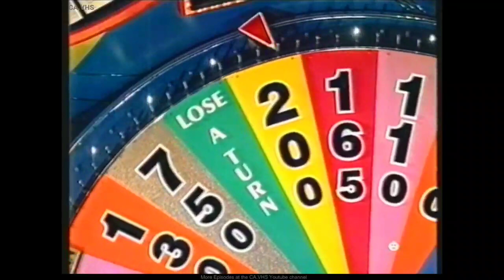Wheel of Fortune Australia - Tuesday October 10th 2000, Part 1 of 4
After Missing out on the Major Prize Last Night and with $2,400 worth of Prizes Won so far, Maria DeLeo returns for her 2nd Night as the Returning Champion. Contestants could Win a Cash Jackpot of $12,800 plus a Chance for Players to have New Thinking in the New 3-Door Proton Satria GL Hatch where it Combines Smooth Performance and Superb Road Handling, Powered by a 1.3L Fuel-Injected Engine matched with a 5-Speed Manual Gearbox, the Spacious Interior is Built for Comfort and Packed with Features Include Air-Conditioning, Power Steering, 4-Speaker AM / FM Stereo with CD Player and Remote Control Locking Complete the Modern Spacious Interior. It's constructed to meet at Rigorous Safety Standards with Superior Engineering Performance, Equipped with a 3-Year 1 Million KM Warranty, A Free 24-Hour Roadside Assistance courtesy of Ultra Tune Service Centre's and Proton's Sensational Customer Care Package. This Compact 3-Door Proton Satria GL Hatch is set to be the Get Up and Go and it is Valued at $12,190 Plus On-Road Costs, It's Driving Peace of Mind from the Future that is Proton (New Thinking). Can Maria get her hands on the Proton Satria GL Hatch and the Cash Jackpot of $12,800 or will her Challengers Bradley Johnson and Eva Dragoneeni Stop her from taking home the Work, you'll find out with Rob Elliott and Sophie Faulkner on the Tuesday Edition of Wheel of Fortune.

Plus your Chance to Power-Up your TV with Channel 7's Adopt a Dot Promotion where you could win Prizes worth over a Whopping $700,000, that's almost 3/4 of a Million Dollars. We have Technology Package from Apple Computers, Cooking Appliance and TV Package from Sharp (Simply The Best Sharp Style) and 8 Luxurious Ford Motorcars which consist of 6 Ford Futuras and 2 Fairlane Ghias.